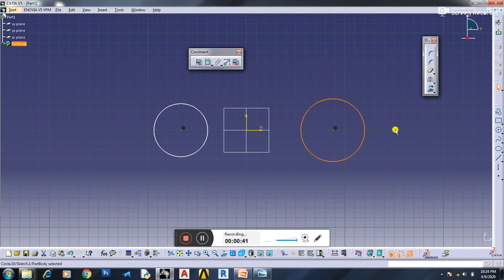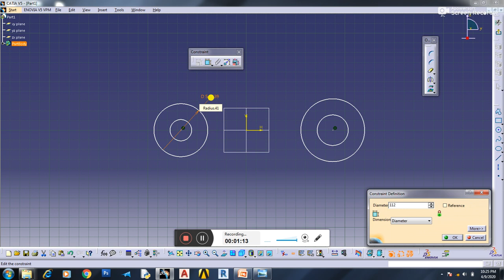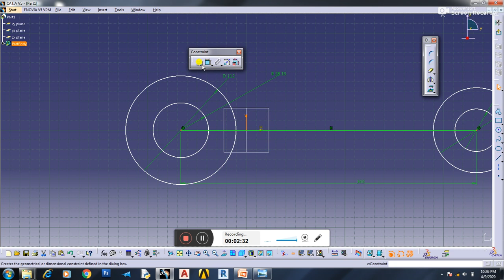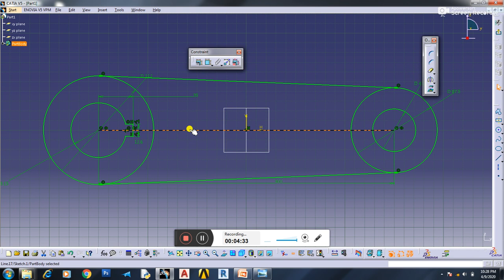CATIA sketching command lecture number 11 exercise 3